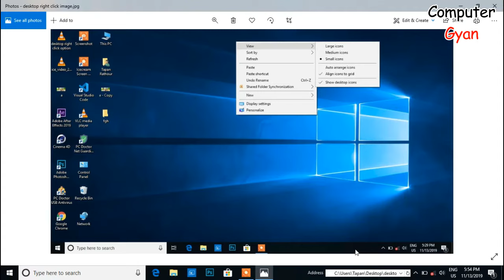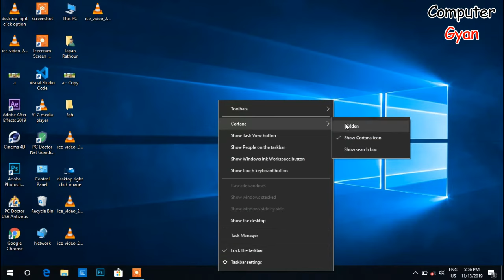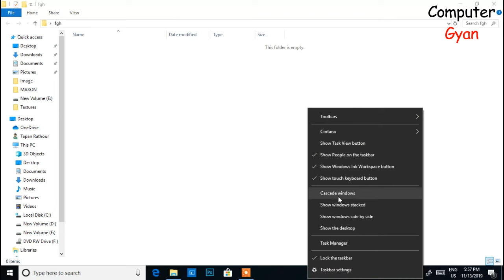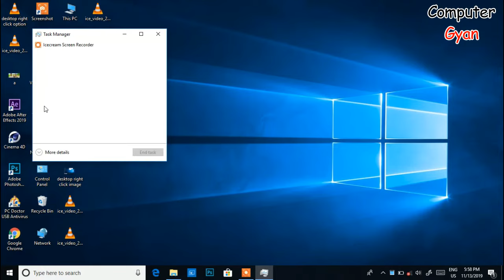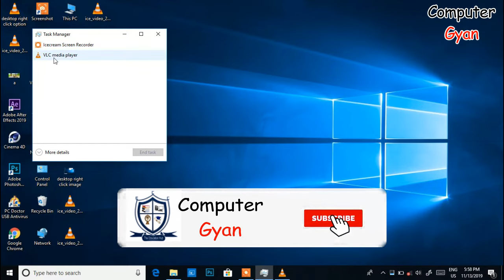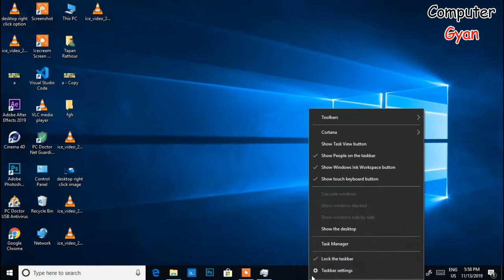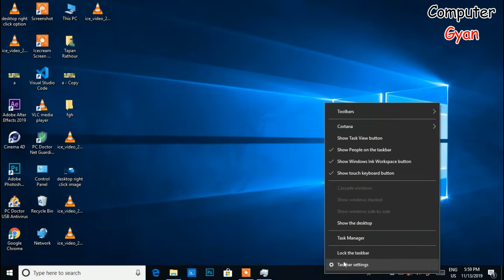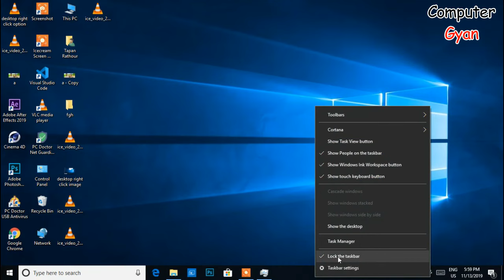Taskbar right click all options (Chapter -6) | Basic Computer Course [Hindi]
Hello YouTube buddies...
In this tutorial we will learn taskbar option of window 10. In taskbar options there are more taskbar option where we got confused in some cases...in this video of taskbar options we will study all options like - Cortana, task manager, lock the taskbar all options.

😊👇⏬ Products I Use and recommend you ⏬👇😊
1) ASUS Vivobook 15 Laptop:

2) Sony Alpha camera for Video and Photo Shoot

3) Keyboard Mat for Keyboard Shortcuts

4) Boya wireless Mic

5) Boya Wired Mic